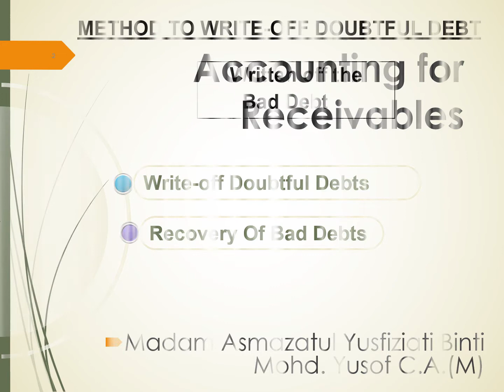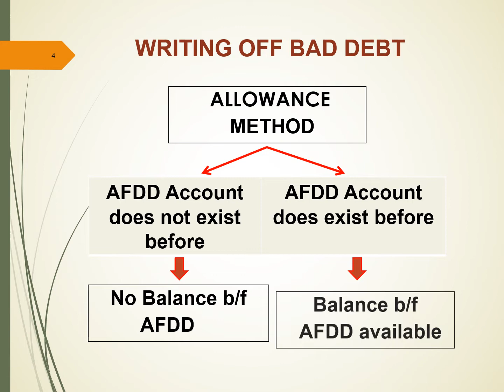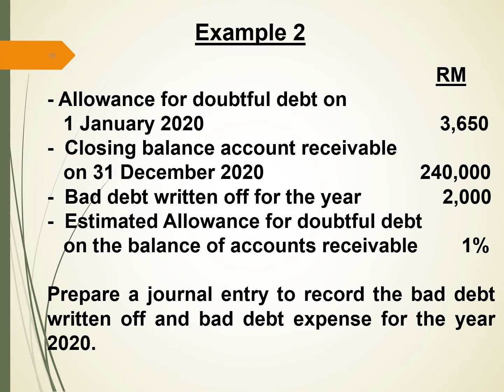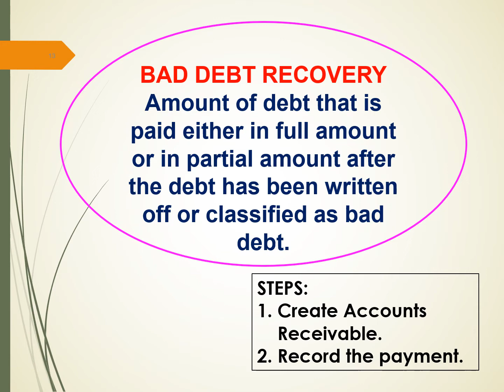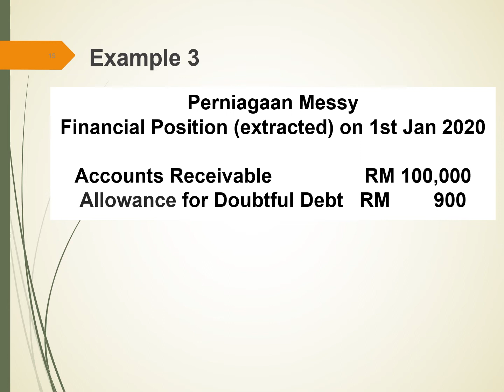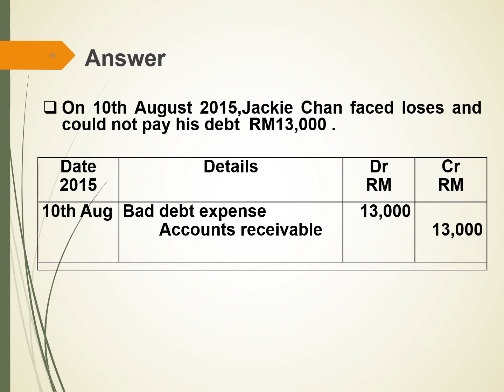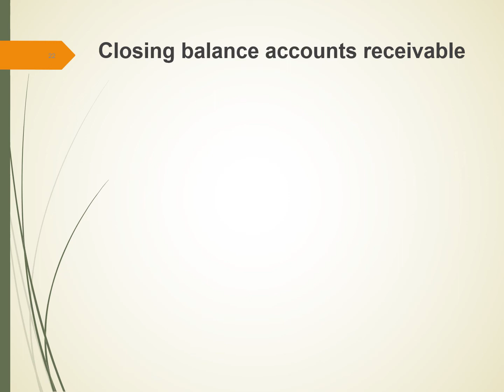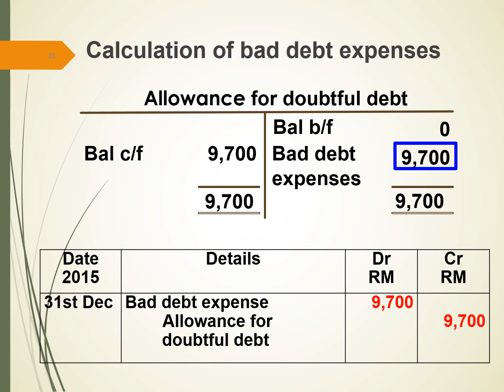ACCOUNTING FOR RECEIVABLE Part 3 - Bad Debt Recovery And Write Off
Video ini sesuai untuk pelajar Matrikulasi, Asasi, STPM, Diploma, SPM dan pelajar yang tiada asas Perakaunan